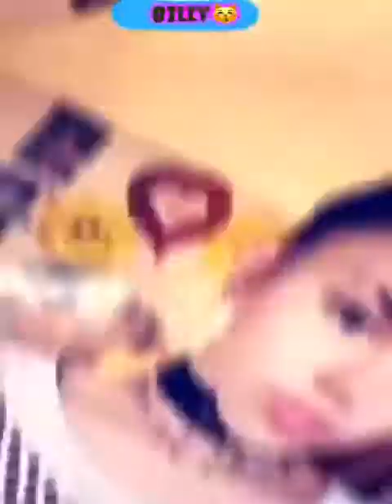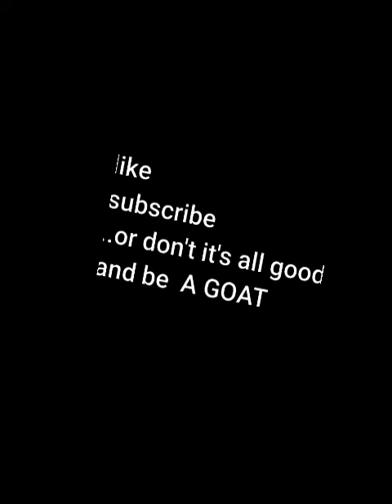Let them dress me 🤔 (BAD IDEA!!!)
Show the billie/Billy's some love
be a GOAT 🐐💞